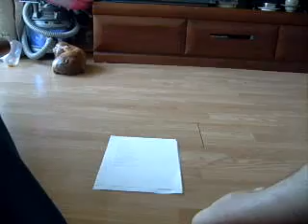20120512 항상 엔진을 켜둘게 cover - 델리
Korean Modern Rock Band Deli Spice - I'll ready to my engine

델리 스파이스 - 항상 엔진을 켜둘게